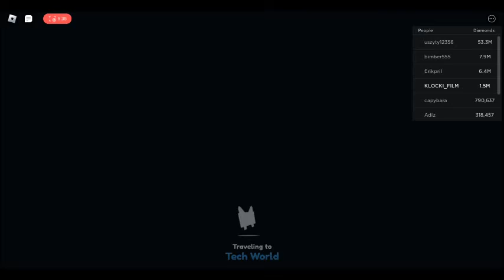daily 8 (im playing pet simulater x)